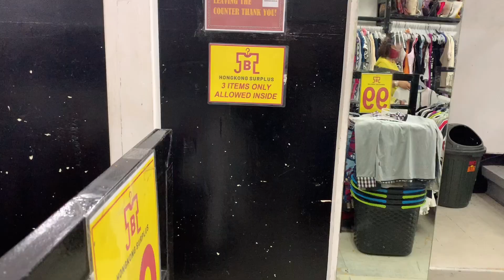Binili ko muna ng damit c marimar sa ukay ukay at panty hahaha!!!!